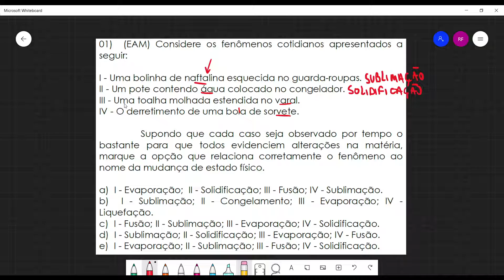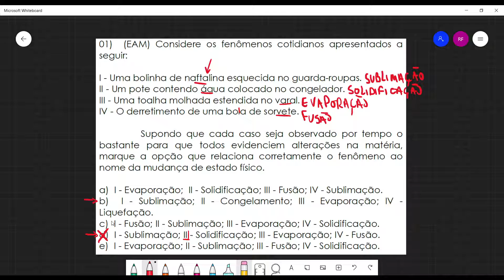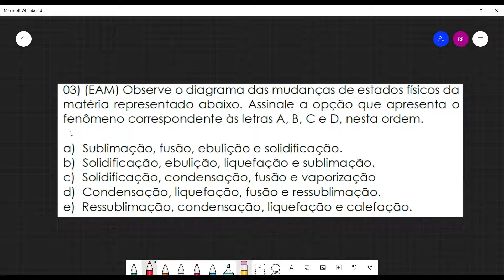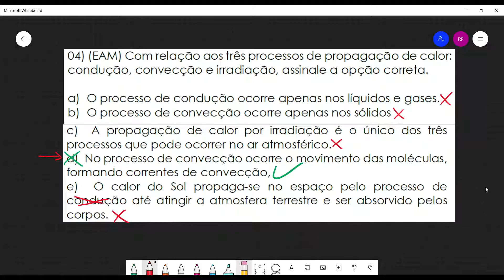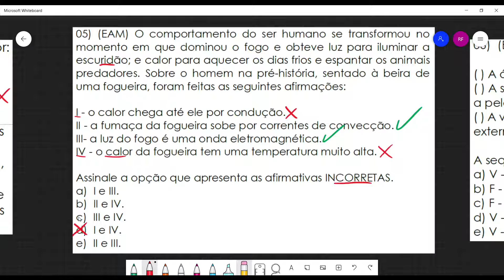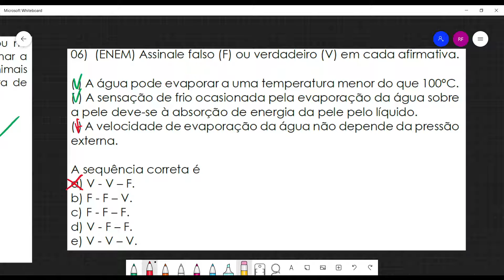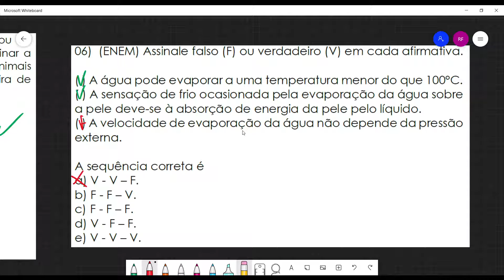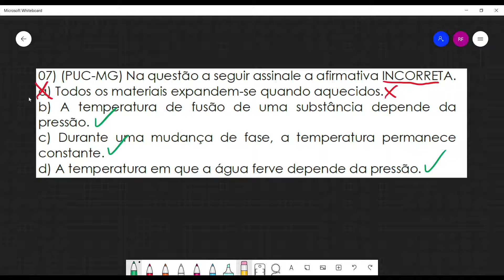Física 2 aula 16 Exercícios 01 ao 08